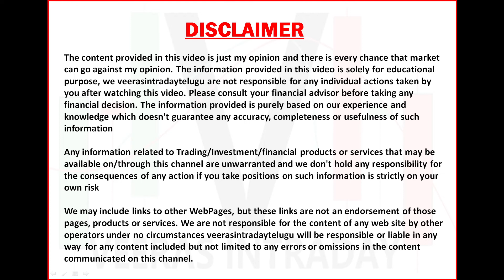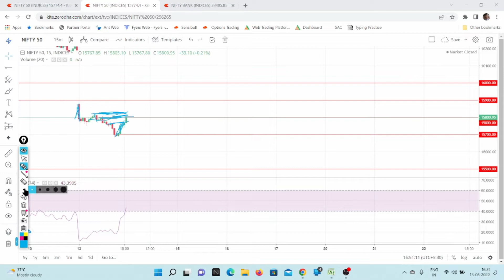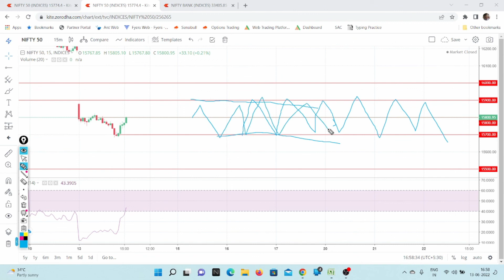14 Jun 2022 nifty banknifty intraday analysis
stock market tutorial in telugu,
Intraday trading for begginers in Telugu,
swing trading vs day trading strategy,
swing trading vs day trading which is more profitable,
Initial public offer in Telugu(IPO)
Intial public offer in Telugu
IPO in telugu